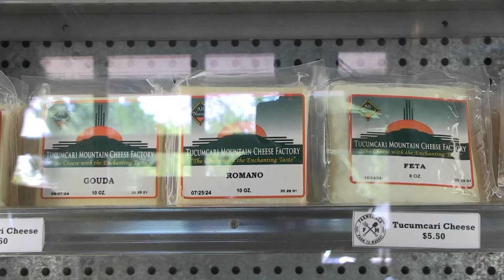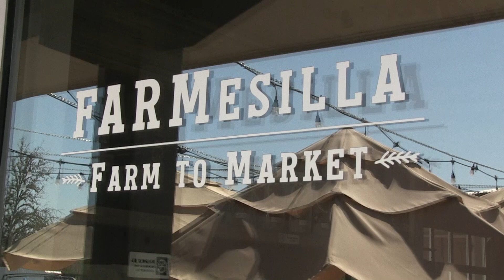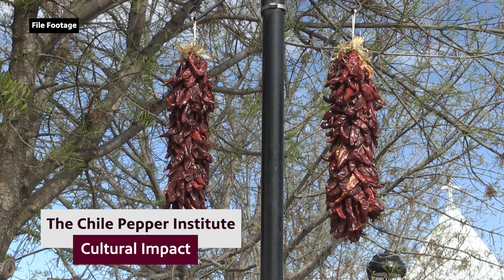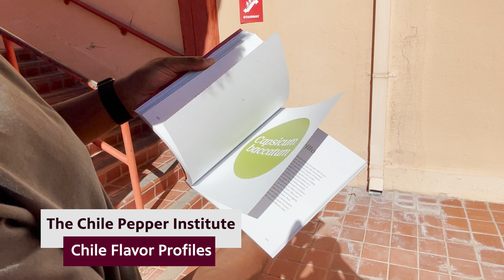Fronteras 1421 - The Chile Pepper Institute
This week on Fronteras: A Changing America, the Chile Pepper Institute’s Dr. Paul Bosland joins the program to discuss the history of chile cultivation in New Mexico and the research and education provided by the Chile Pepper Institute. Catch the program Thursday night at 5:30 on KRWG TV, or any time on KRWG.org!